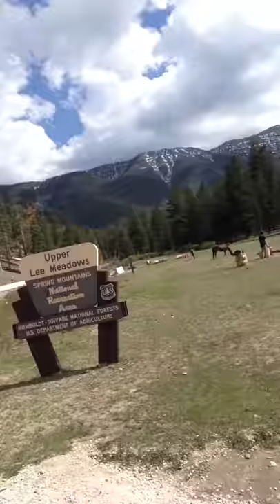Sister Sagas goes to Upper Lee Meadows ***cool surprise!***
Sunday Funday outing at Upper Lee Meadows in Nevada (close to Mt. Charleston) .  We get to hang out with wild horses and even get to meet a BABY HORSE and its mom! 😃👯👯

P.s. It was SUPER cold and we were not prepared OF COURSE!😋